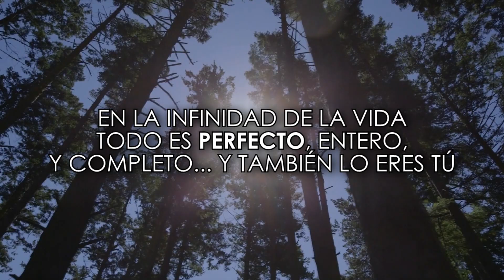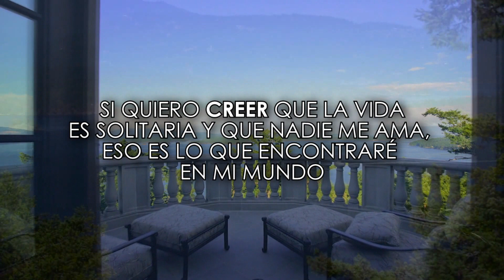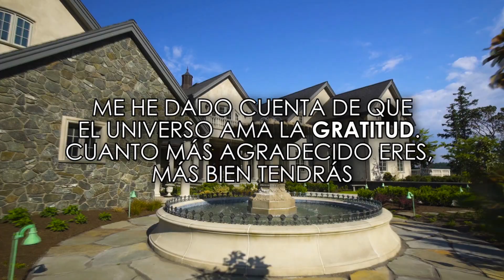Frases de Louise Hay - Frases Motivadoras - Frases para Reflexionar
Fuente: Louise Hay